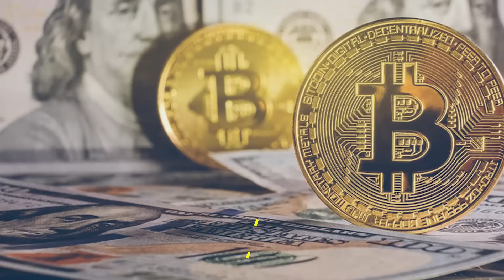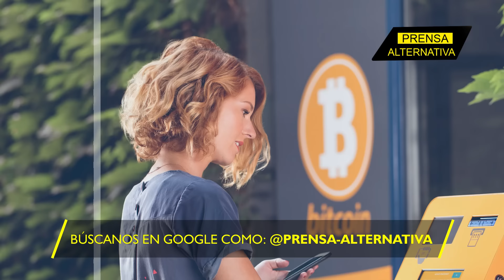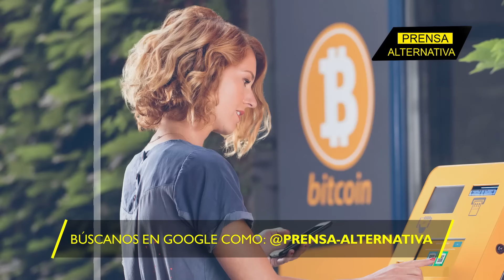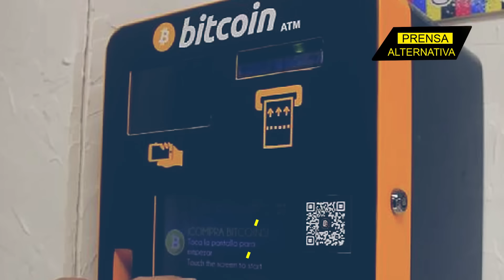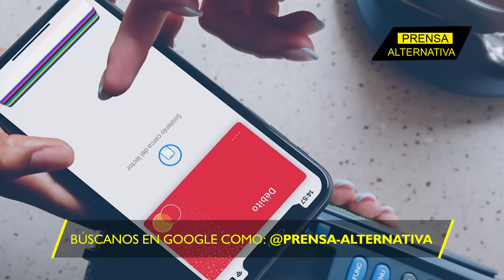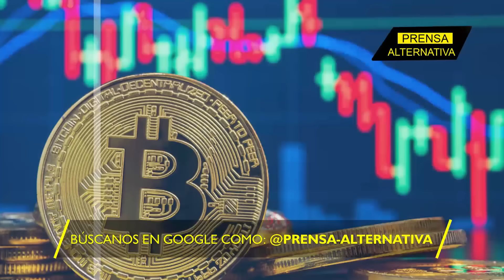EEUU se rinde al Bitcoin y deja atrás al dólar!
El gobierno estadounidense decidió redefinir el concepto de "dinero" al incluir las criptomonedas, abriendo una puerta que podría transformar la economía global y dar a El Salvador una oportunidad única en su apuesta por el Bitcoin.

Director General: Juan José del Castillo - El Jota
Jefe de Prensa: Enzo Anchante REV100001JP01
Jefe de Redacción: Fernanda Sánchez REV10001JR
Redactor: Nicolle Gonzáles

Org
REF05JR5
L01
E03
ago2024PA

Info0
Pr1
RA5005
Loc1
Edt3